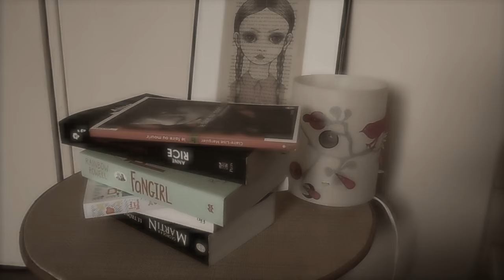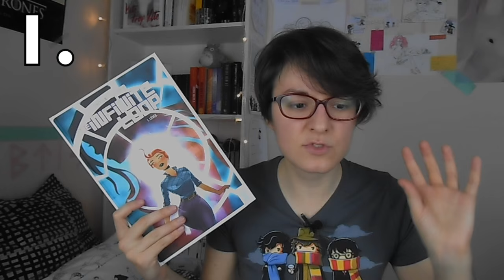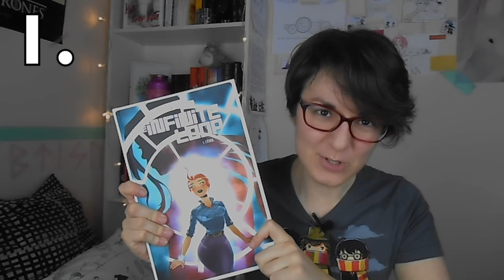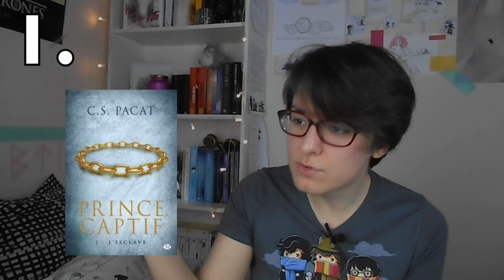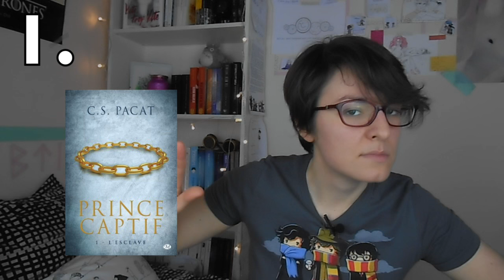TOP 5 et FLOP 5 Lectures 2015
Faisons ensemble le top 5 et le flop 5 de nos lectures en 2015 !

TOP 5 :
Garçon ou fille, Terence Blacker
Kallio, Damien Alcantara
Millénium tome 1, 2 et 3, Stieg Larsson
Manderley For Ever, Tatiana de Rosnay
The Infinite Loop tomes 1 et 2, Colinet et Charetier

Flop 5
Ce qui nous lie, Samantha Bailly
Eragon tomes 1 à 4, Christopher Paolini
Les 100 tome 2 (Jour 21), Kass Morgan
L'héritière, Kiera Cass
Prince Captif tomes 1 et 2, C.S. Pacat